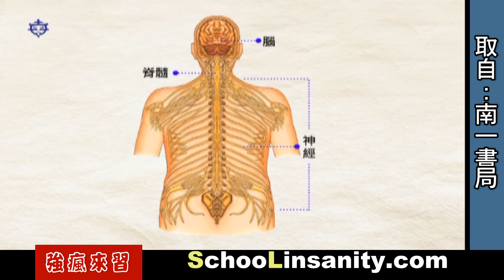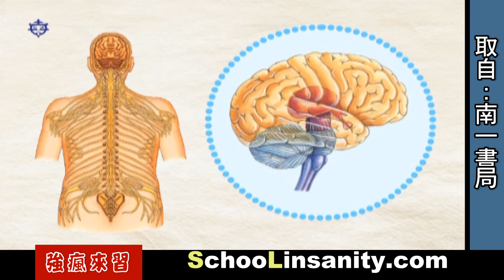強瘋來習-國中生物05-人類神經系統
強瘋來習 生物活化教學、國中生物教學、生物遠距教學、
生物補救教學、生物免費補習、自然活化教學、自然科活化教學、自然科遠距教學、
自然科補救教學、教育雲端教學、免費補習、學習網、自學網、自然教學。